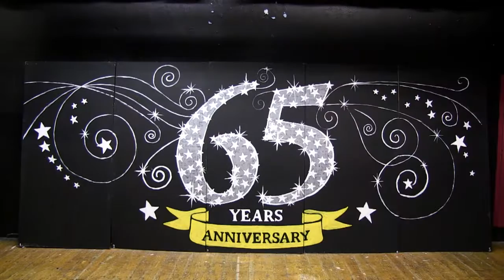Frolics Ballyjamesduff Backdrops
Michael Cogan Painting the Backdrops for the 2017 Frolics in Ballyjamesduff